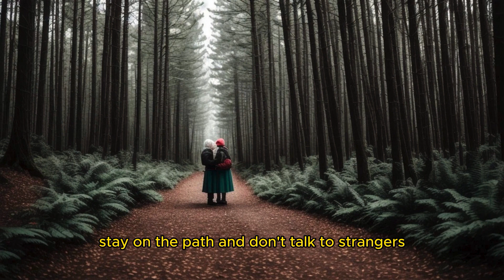Little Red Riding Hood | Grimms' Fairy Tales |Bedtime Stories |English Stories with subtitles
🌈🥇😎Description⚡👀

🌈your Queries🥇

Children's Storytime
Kids' Bedtime Stories
Animated Children's Stories

Educational Storytime for Kids
Classic Children's Tales

Funny Kids Stories
Adventure Storytime for Children
Fantasy Storytime for Kids
Moral Stories for Children
Fairy Tale Storytime
Animal Stories for Kids
Learning Stories for Preschoolers
Rhyming Stories for Children
Bedtime Story
Children's Story Videos